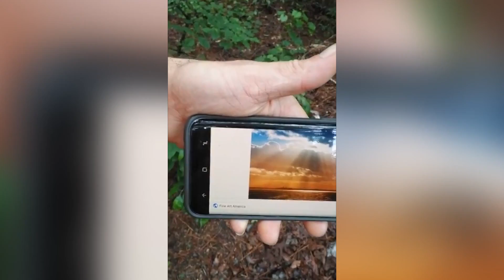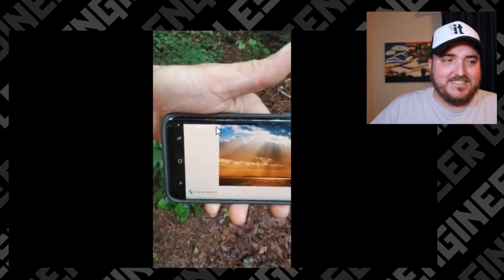Crepuscular Rays DO NOT Prove The Earth Is Flat! || Flat Earth Analysis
What's Up Heathsn! Today we have a fedora man trying to use Crepuscular Rays to prove the earth is Flat or at least that the sun is a spotlight. He legitimately thinks that the earth's sun is small, local, and in our atmosphere.

So this guy starts out by showing us a picture on another phone while taking the video with his phone. Maybe this guy is a Poe... I'm not sure. He seems sincere so I can only take him as being sincere.

Crepuscular Rays are still parallel even though they seem to not be from our perspective. Think of railroad tracks. As they vanish off into the distance, they converge on a single point. They don't actually converge but they appear to converge from our perspective. It's really that simple.

Original Video: (Deleted by user)